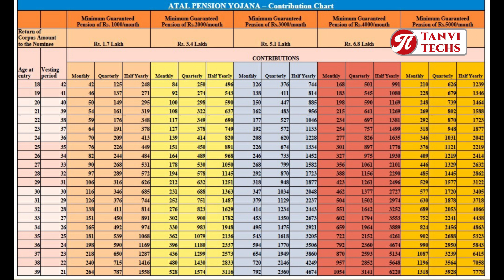మీకు బ్యాంకు ఎకౌంటు ఉందా? వెంటనే ఈ వీడియో చుడండి. NEW BANK RULES JULY 2020.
We Tanvika Technologies provide Graphic Designing & Printing Services
(Online Graphic Design, Logo Design, Brochure, Visiting Cards etc)